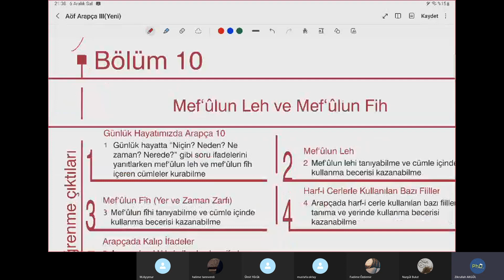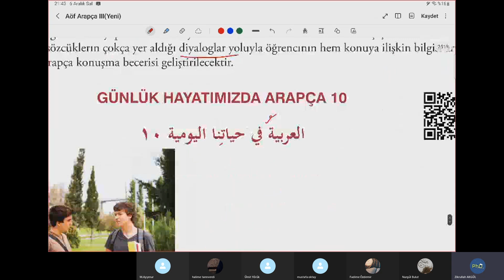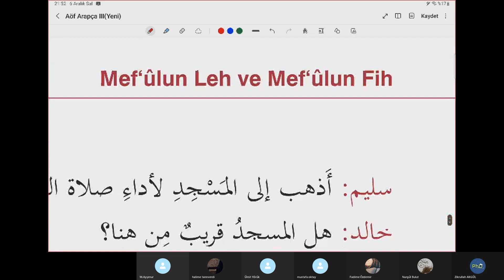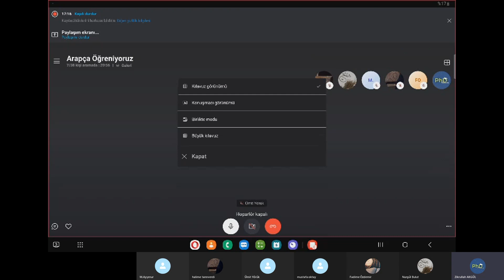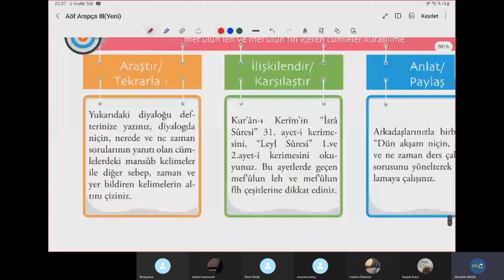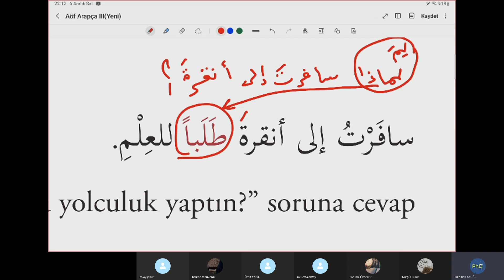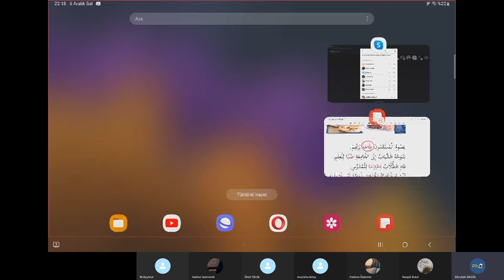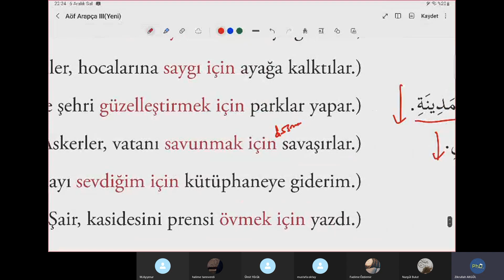Sıfırdan Zirveye Modern Arapça Dersleri B1 Seviyesi 72.Ders - Zikrullah AKGÜL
✅  Zikrullah AKGÜL Hocamızla Sıfırdan Zirveye Modern Arapça Dersleri B1 Seviyesi 72.Ders